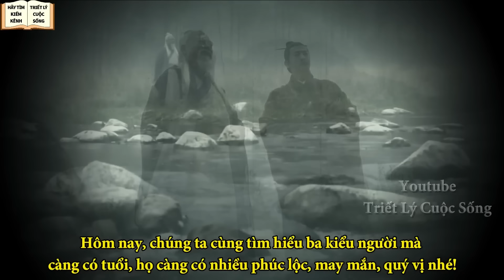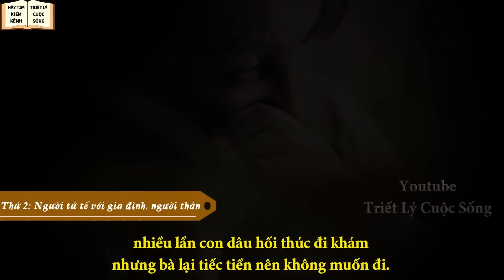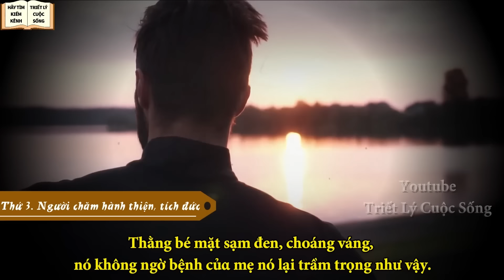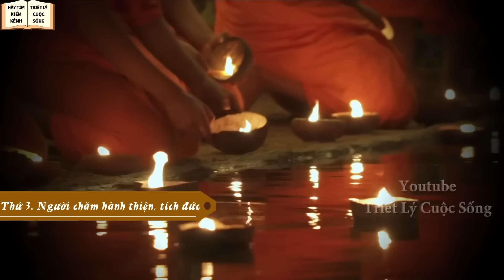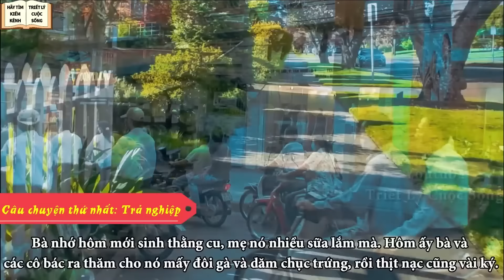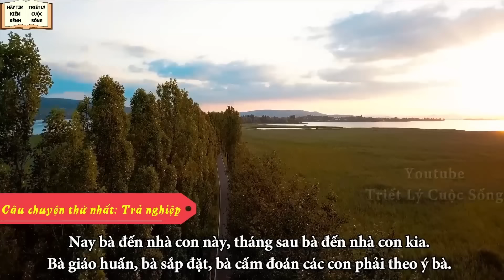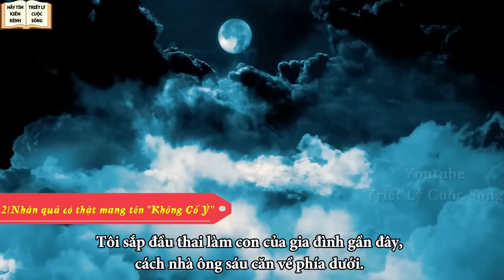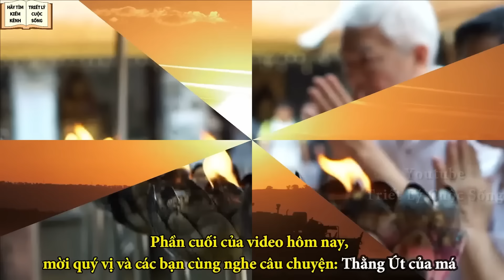Đặc Điểm Của Người Càng Già Càng Chiều Phúc Lộc - Triết Lý Cuộc Sống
Để có cuộc sống bình an, sung túc cho hiện tại và tương lai thì ngay từ bây giờ bạn nên tu thân, tích đức,  hành thiện. Hãy cùng tìm hiểu 3 đặc điểm sau của người càng già càng có nhiều phúc lộc, may mắn, quý vị nhé!